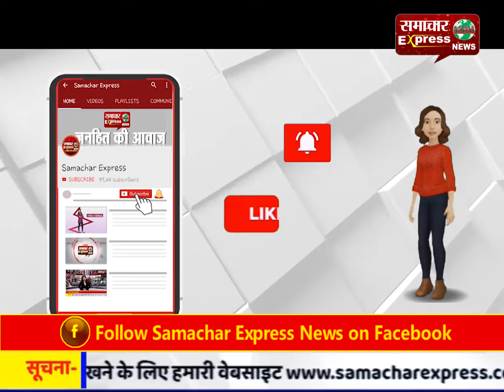पुलिस के हत्थे चढ़े वाहन चोर, 2 को किया गिरफ्तार